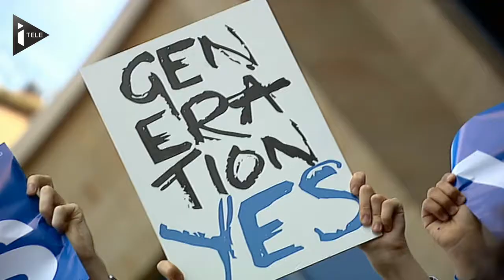Indépendance de l'Ecosse : le "OUI" l'emporterait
A 11 jours du référendum sur l'indépendance de l’Écosse, un sondage place le "OUI" en tête, à 51%, contre 49% pour le "NON". Ainsi, l'optimisme a changé de camp et les partisans de l'indépendance commencent à y croire.